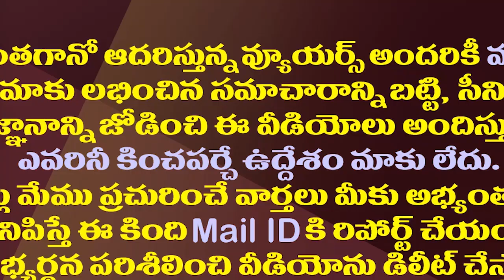జగన్ ఆలోచన కాపీకొట్టిన చంద్రబాబు..ఇదేనా విజనరీ?| YCP Alleges That Chandrababu Is Copying Jagan Ideas